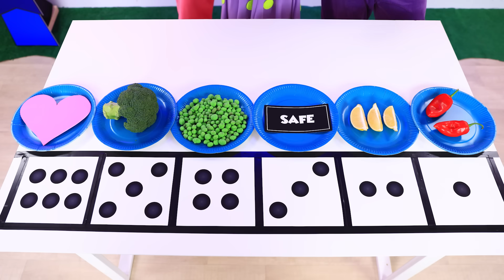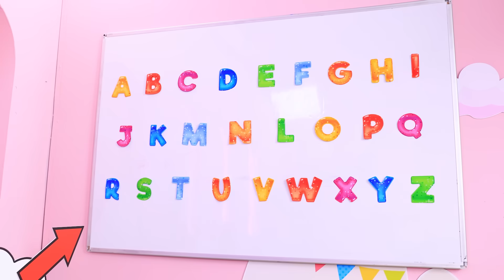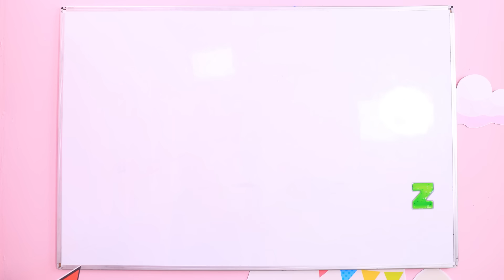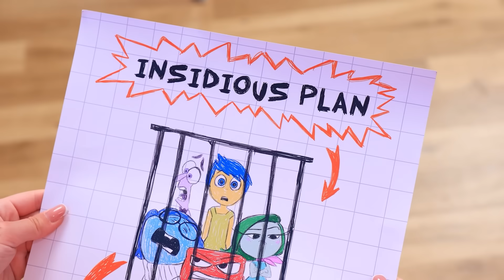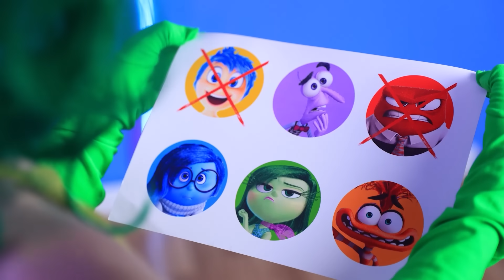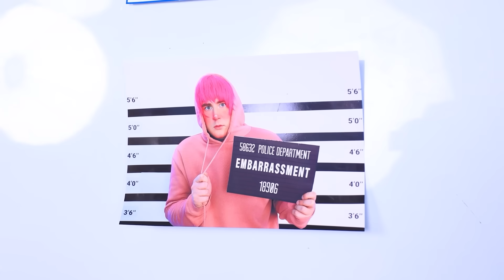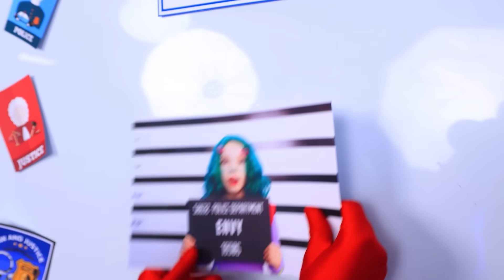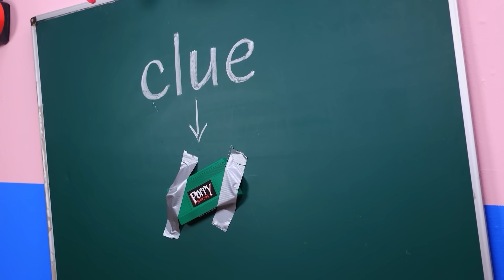SPRUNKI с Головоломкой 2! Радость vs Стыд vs Хандра vs Зависть! Sprunki в реальной жизни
Радость, Стыд, Хандра и Зависть неожиданно попадают в игру Спранки. Они даже не успевают понять, что происходит, как тут же случается катастрофа. Наша весёлая и жизнерадостная Джой превращается в самую тёмную и мрачную версию самой себя. Теперь для того, чтобы помочь своей подруге и сделать её снова счастливой, эмоциям придётся пройти через несколько сложных испытаний. За победу в каждом из них им будет даваться ключ, который приблизит их к спасению Радости. Вот только успеют ли наши эмоции собрать все ключи? Сможет ли Джой снова стать счастливой? Какие опасности таят в себе эти испытания? Если ты не боишься отправиться в это путешествие вместе с нами, тогда включай наше новое видео.